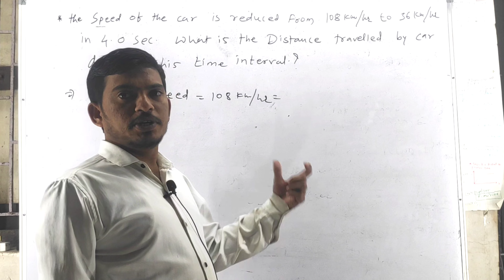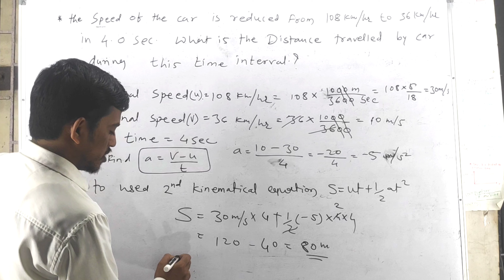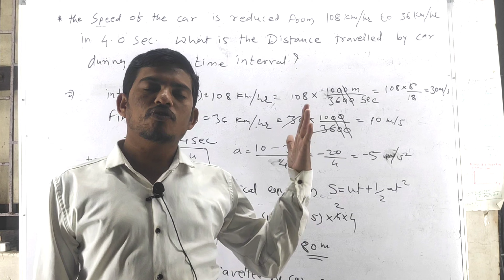problem in projectile motion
Namskar dosto
Mera youtube channel ka name hai Jiten Dhobi aur.mai आहे apko एक Achha video leke aya hu

In theis video   it's applicable to many gov exams like SSC, mpsc, upsc and so on